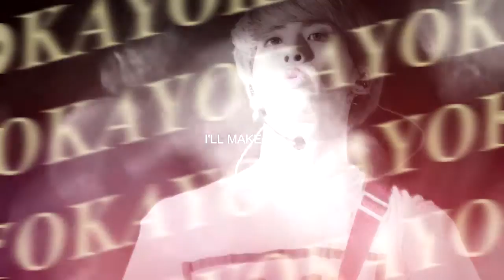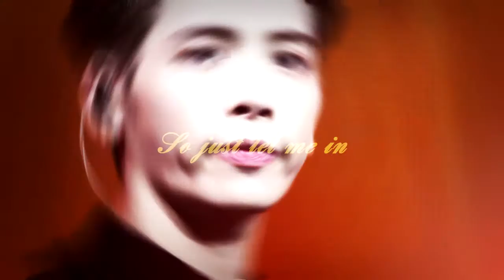김종현♥27th HAPPY JONGHYUNDAY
It's my first video for Jonghyun HAPPY BIRTHDAY♥